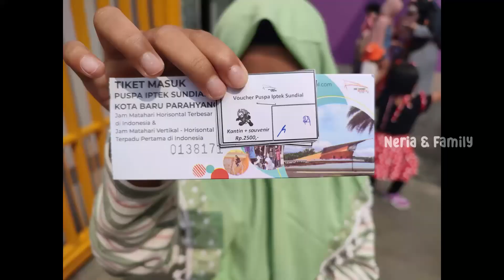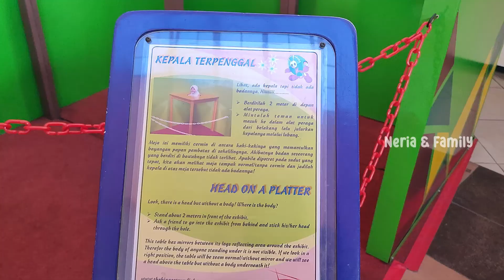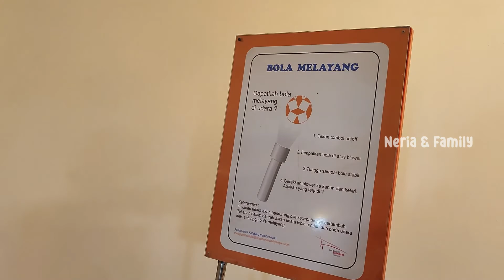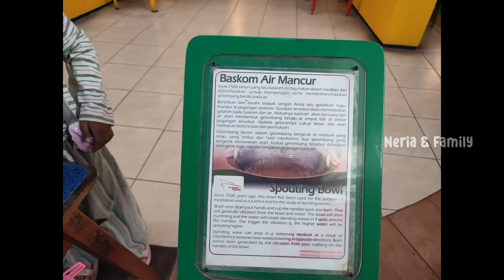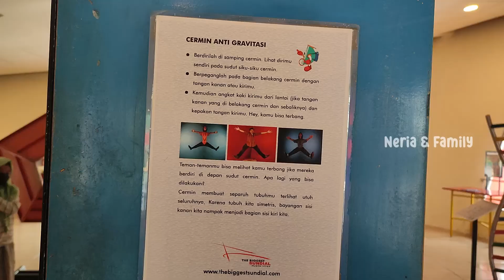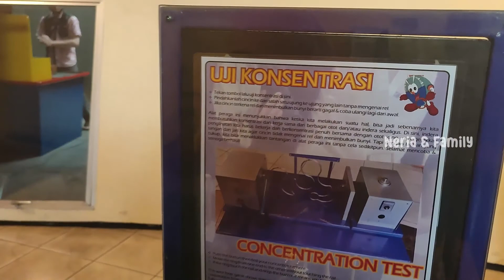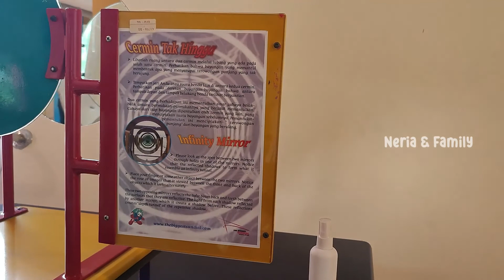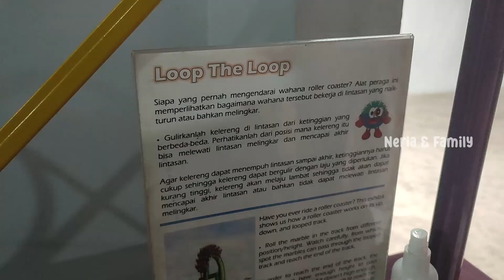Sundial Puspa Iptek - Jam Matahari Terbesar Ada Di Bandung | Wisata Edukasi Ramah Anak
Halo teman-teman apa kabarnya? Semoga kalian selalu diberikan kesehatan yah. Kali ini kita ke sundial puspa iptek. Disana kita bisa belajar ilmu pengetahuan sains dengan cara yang seru loh! Penasaran ada apa aja disana?? yuk simak videonya

Terima Kasih :)